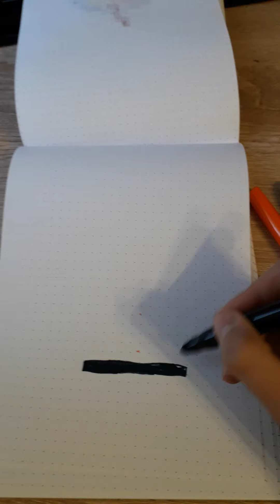Рисую сундук из Майнкрафта по клеточкам .